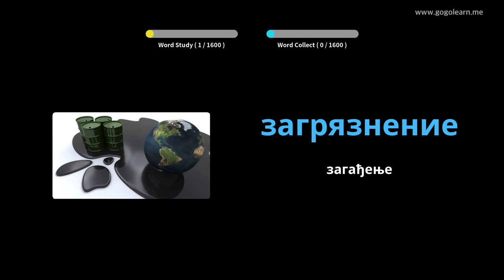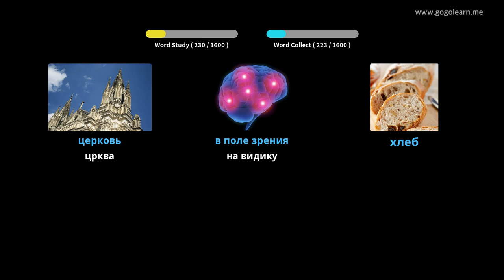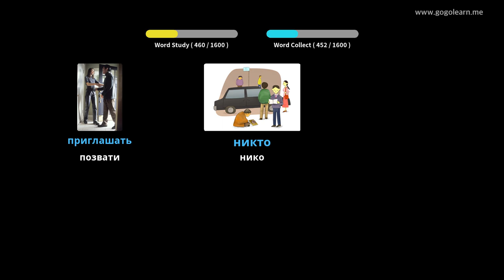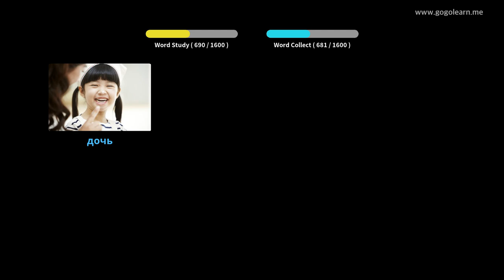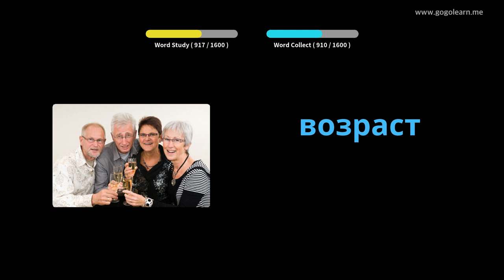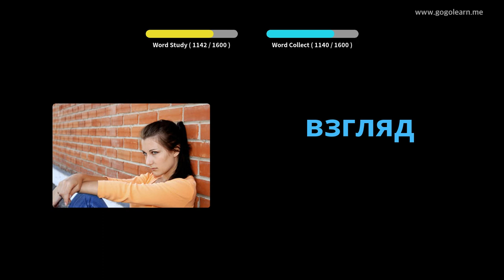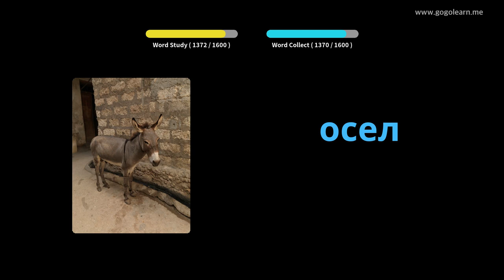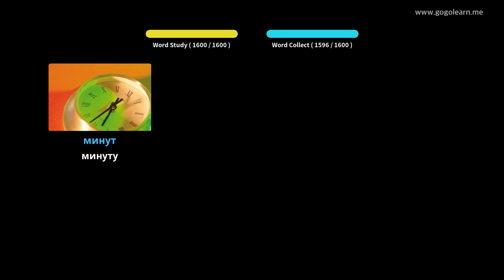Руссиан Воцабулари Басиц | Golearn